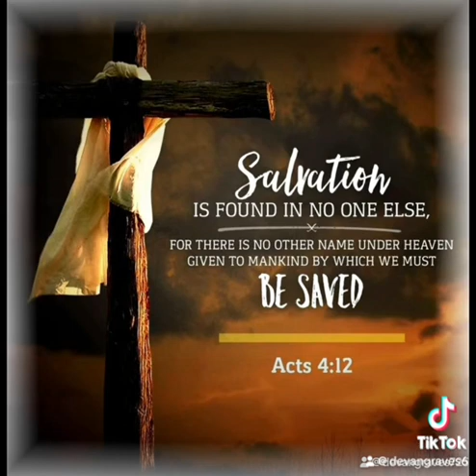ROMANS 12:21 TEACHING BY THE APOSTLE PAUL.